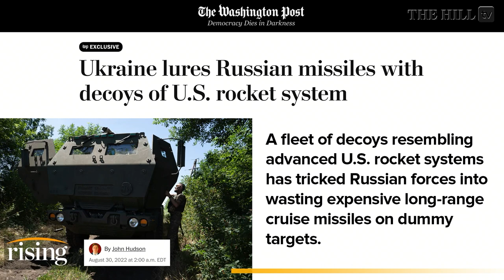US, UK Sabotaged Ukraine-Russia PEACE DEAL In April: Aaron Maté Breaks Down Report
Host of Pushback on the Grayzone, Aaron Maté, weighs in on Sen. Amy Klobuchar's (D-Minn.) visit to Ukraine.